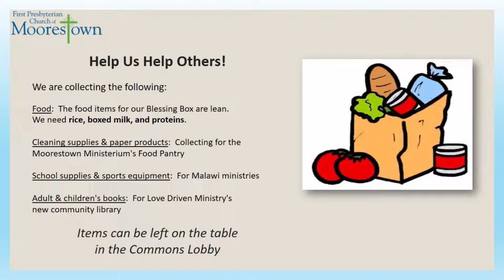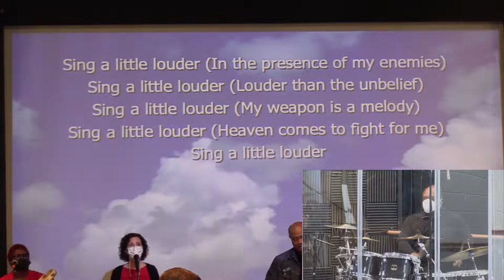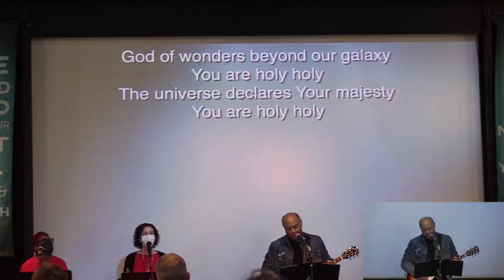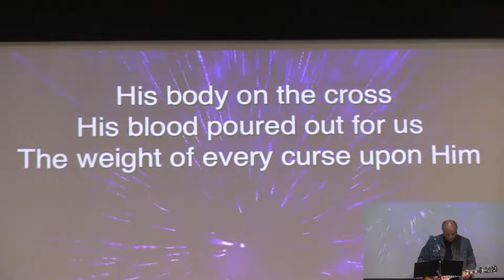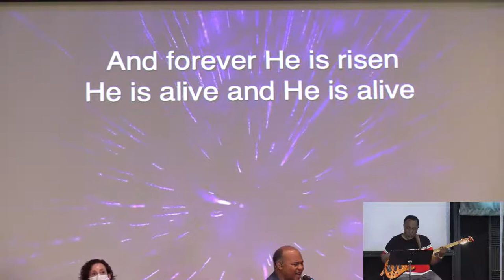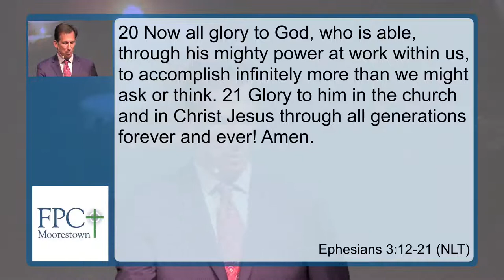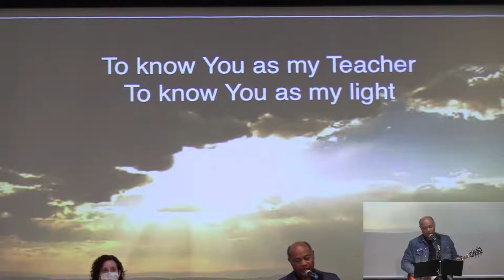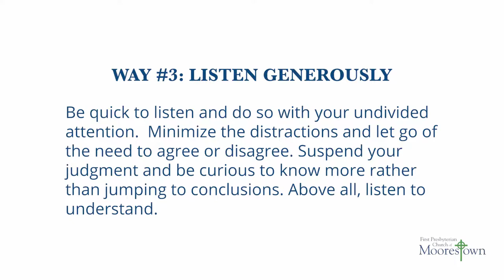6/5/22 "My Heart Christ's Home" Contemporary Worship Service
Pastor Stuart Spencer preaches "My Heart Christ's Home" from our The Master's Plan sermon Series. Scripture this week is Ephesians 5:1-20.